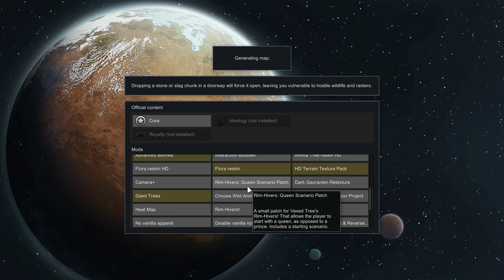RimKenshi Hiver Colony - Let's Play EP1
50+ Kenshi themed mods added to RimWorld. Let's play as a Vagabond Hive!
Hivers are granted a few bonuses: they all have 50% toxic sensitivity, they eat slightly less, they don't mind eating raw or awful meals, most of them don't mind sleeping in barracks, they move a bit faster, they have slightly lowered physic sensitivity, they are slightly more tolerant towards the heat, and each type of hiver has a specific work speed/yield bonus for what type of labor they specialise in, ie. worker drones are great at plant work & mining, but not crafting or construction.
And all hivers suffer a few weaknesses: hivers are generally weak, they have have slightly shorter lifespans, they have fewer and weaker body parts/limbs, they have slightly less tolerance towards the cold, and finally each type of hiver is limited in certain types of headwear, namely soldiers due to their funky head shapes - though to make up for this soldier drones have a small amount of natural armor.

RimWorld_OST & Kenshi_OST